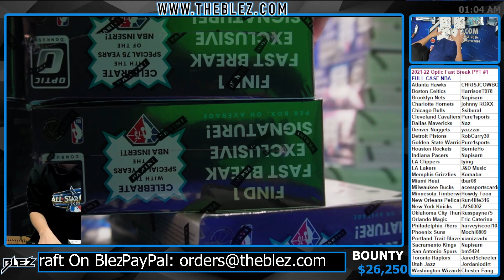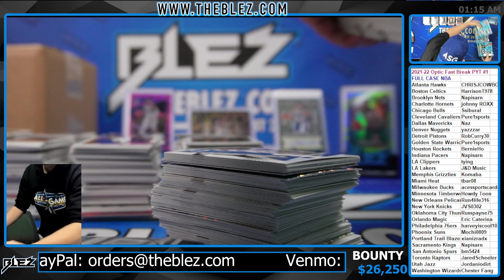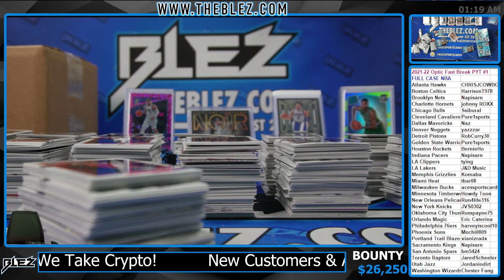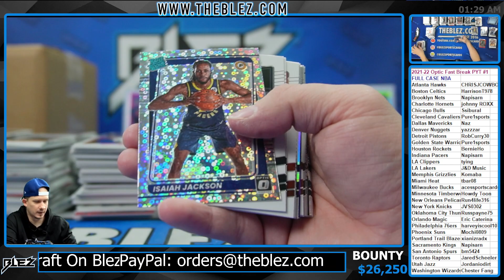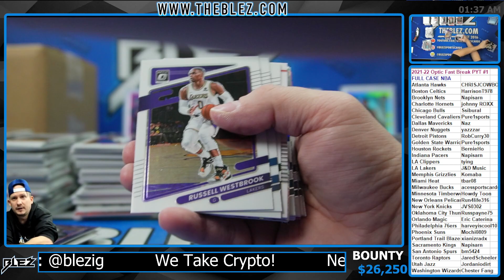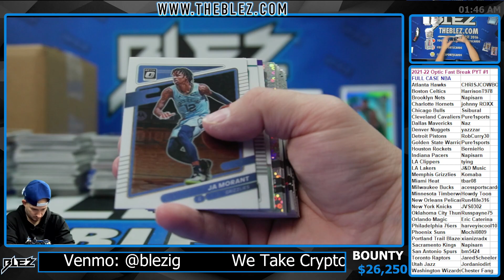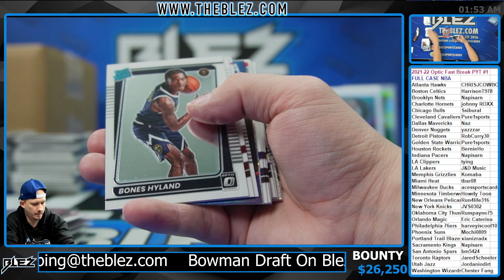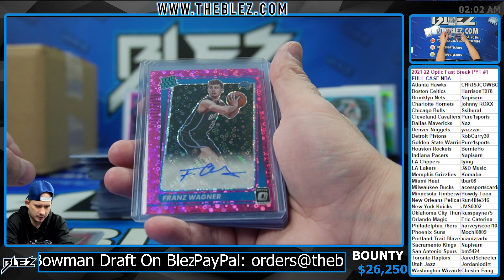2021-2022 Panini Optic Fast Break FULL CASE BREAK #1 Pick Your Team